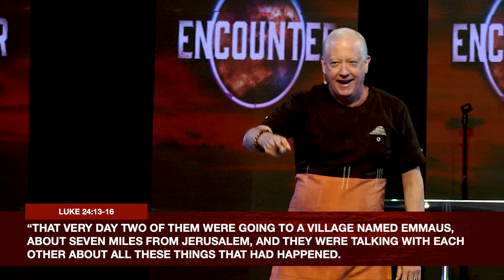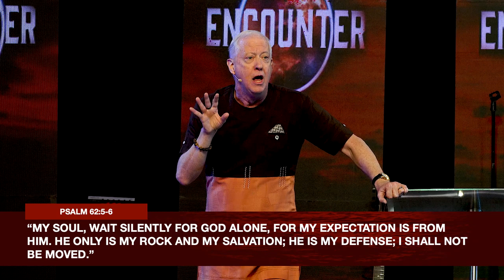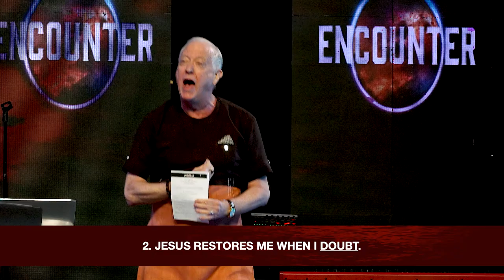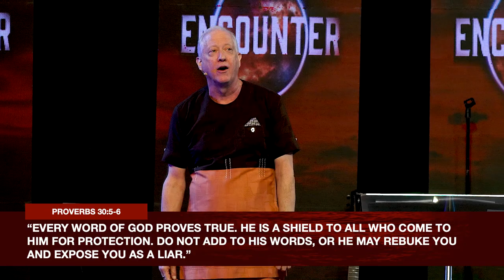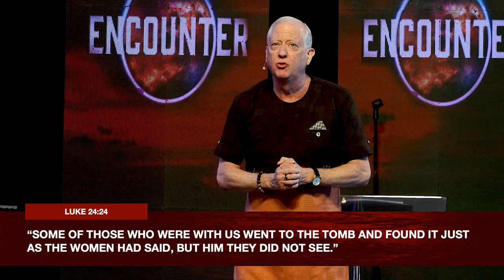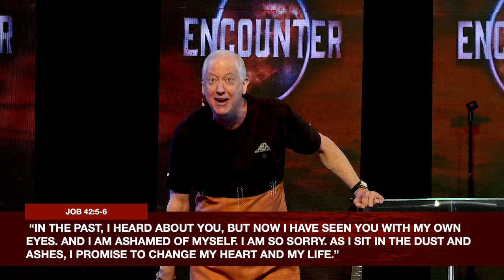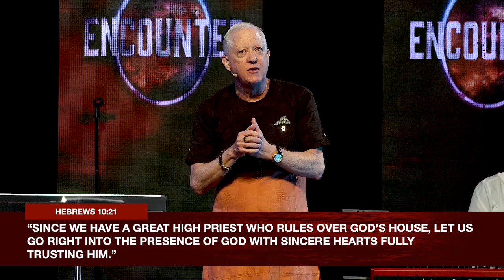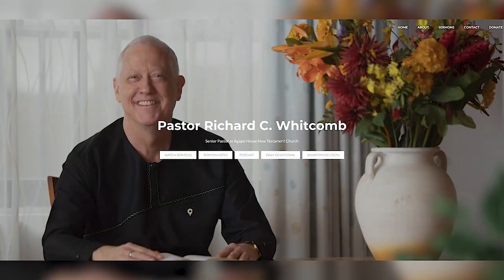RESTORED BY JESUS | Pastor Whitcomb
An encounter with Jesus will bring you complete restoration. He can restore anyone, anywhere, at any time. He restored people then, and he can restore you now.

In this message, you will discover three ways Jesus restores you!

00:00 Intro & Opening Story
06:41 Scripture text for the day
09:32 First Way Jesus Restores Me
19:07 Second Way Jesus Restores Me
29:15 Third Way Jesus Restores Me